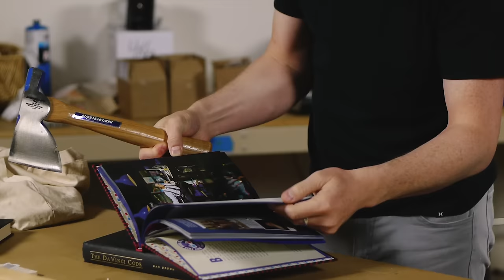Building (and Testing) Improvised Body Armor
You ever been to one of those tile stores that's mixed with a library? Turns out those are just fronts for body armor production lines.  Also, Brian and Jason are dumb and you shouldn't try any of this.

Music used in this episode:
"Caught in the Rain" by Aso
"Smooth Mellow And Groovy Hip Hop Beat" by Frank_Vortex
This episode was made with the help of:
Stacey M. (Rev) - first draft of english captioning